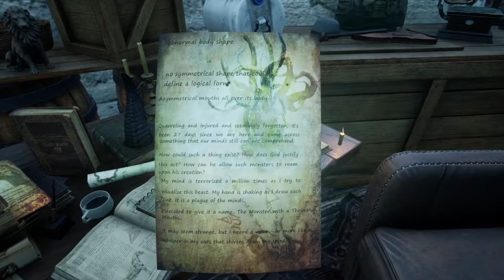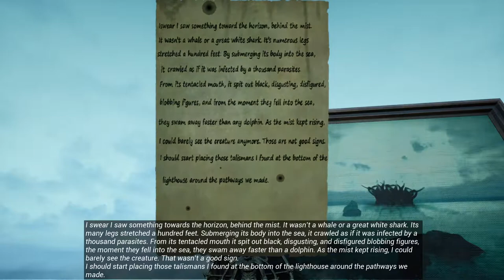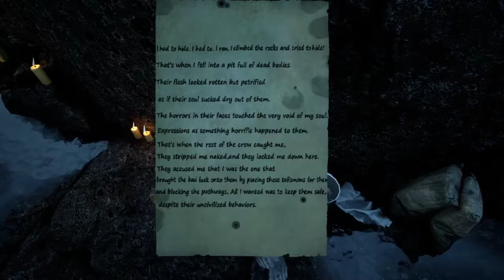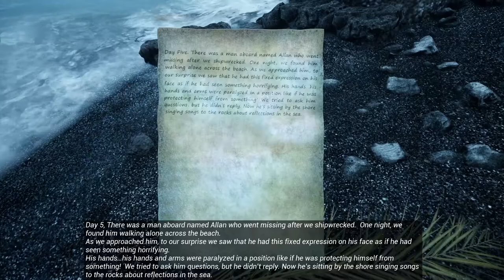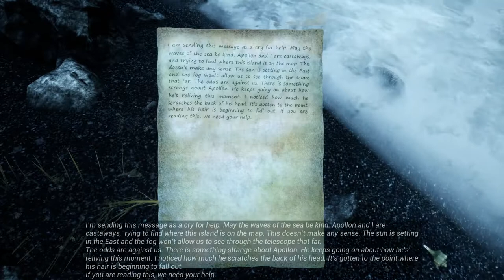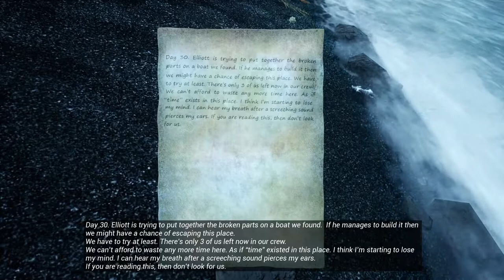The Shore | Full Game Walkthrough | No Commentary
Nowdays we know most things about games before they come out. But every so often you get to experience the joy of embarking on an adventure without knowing ANYTHING about it. This was the case for me with The Shore. A friend recommended it to me and I had never heard of this game before. But because of that I had an absolute blast and was blown away by it's Lovecraftian adventure since I had no expectations. It made me wish I could play more games as blind as this, but with social media it just becomes too difficult to avoid any media or news regarding games. This game is a must play for any fans of Lovecraft lore and especially the Cthulhu mythos. It plays a bit like a Myst game or walking simulators like Dear Esther, but at least in this game there are some enemy encounters and even simple action elements to keep you occupied. Would recommend!